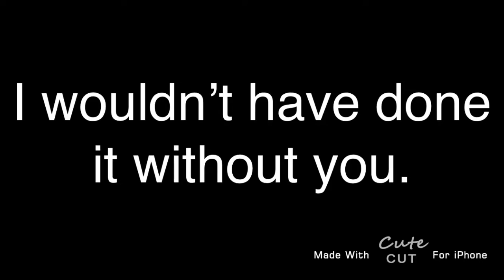REAL VINCENT VS FAKE COW LORD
Goodbye. I Will be Back